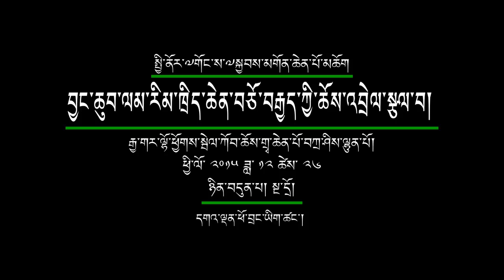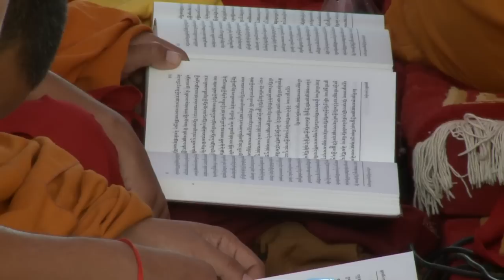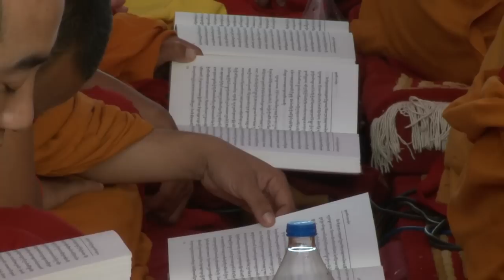ལམ་རིམ་ཁྲིད་ཆེན་བཅོ་བརྒྱད་ཀྱི་ཁྲིད་ལོ་བཞི་པའི་བཀའ་ཆོས། ༼ཉིན་བདུན་པའི་སྔ་དྲོ།༽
༄༅། །ཕྱི་ལོ་ ༢༠༡༥ ཟླ་བ་ ༡༢ ཚེས་ ༢༠ ནས་ ༢༨ བར་སྤྱི་ནོར་༸གོང་ས་༸སྐྱབས་མགོན་ཆེན་པོ་མཆོག་གིས་རྒྱ་གར་ལྷོ་ཕྱོགས་སྦེལ་ཀོབ་ཆོས་གྲྭ་ཆེན་པོ་བཀྲ་ཤིས་ལྷུན་པོའི་གཙུག་ལག་ཁང་དུ་ལམ་རིམ་ཆེ་ཆུང་ཁྲིད་ཆེན་བཅོ་བརྒྱད་དེ། བྱང་ཆུབ་ལམ་རིམ་ཆེན་མོ། ལམ་རིམ་འབྲིང་པོ། ལམ་རིམ་ཉམས་འགུར། ལམ་རིམ་གསེར་ཞུན་མ། ལམ་རིམ་བདེ་ལམ། ལམ་རིམ་འཇམ་དཔལ་ཞལ་ལུང། ལམ་རིམ་མྱུར་ལམ། ལམ་རིམ་ལེགས་གསུང་ཉིང་ཁུ། ༼འདི་ཡན་ལམ་རིམ་འཁྲིད་ཆེན་བརྒྱད་དུ་གྲགས་པ་རྣམས་ཡིན།༽ བྱང་ཆུབ་ལམ་གྱི་སྒྲོན་མ། ལམ་གཙོ་རྣམ་གསུམ། ཡོན་ཏན་གཞིར་གྱུར་མ། རྟོགས་བརྗོད་མདུན་ལེགས་མ། ལྷོ་བརྒྱུད་ལམ་རིམ། ལམ་རིམ་བདུད་རྩི་སྙིང་པོ། ཞྭ་དམར་ལམ་རིམ། ལྷག་མཐོང་དཀའ་འགྲེལ། རྣམ་གྲོལ་ལག་བཅངས། ལམ་རིམ་འབྲིང་པོ་བཅས་ལམ་རིམ་ཁྲིད་ཆེན་བཅོ་བརྒྱད་ཀྱི་བཀའ་ཁྲིད་སྩལ་གྲུབ་པ་ཕུད་ལྷག་ཕྲོད་ཤོག་ལྡེབ་ལྔ་བརྒྱ་ལུས་པའི་འཕྲོ་སྐྱོང་དང་འབྲེལ་བའི་སྐབས་བབས་རྣམ་གྲོལ་ལག་བཅངས་དང་ཞྭ་དམར་ལམ་རིམ། ལྷག་མཐོང་དཀའ་འགྲེལ་གྱི་ཁྲིད་ལུང་མཇུག་སྐྱོང་བ་དང་བྱིན་རླབས་སྤུངས་ཞུས་དང་འཇམ་མགོན་མཁྱེན་བརྩེ་དབང་པོའི་ཕྱག་གསོལ་ལྟར་རྒྱུན་འཛིན་གྱིས་སེམས་བསྐྱེད་ཀྱི་སྡོམ་པ་སོགས་ཀྱི་ཆོས་འབྲེལ་བཀའ་དྲིན་བསྐྱངས་པའི་བརྙན་འཕྲིན།།